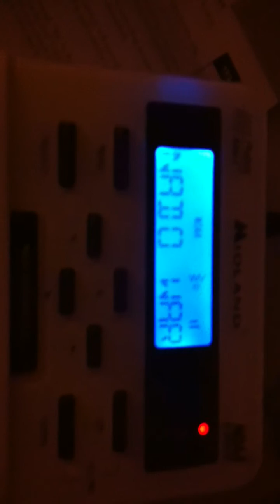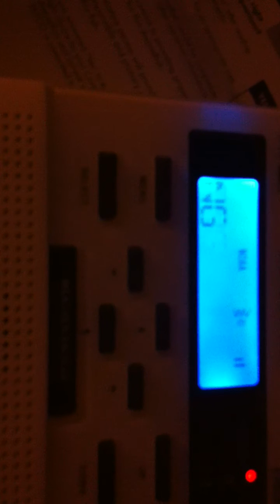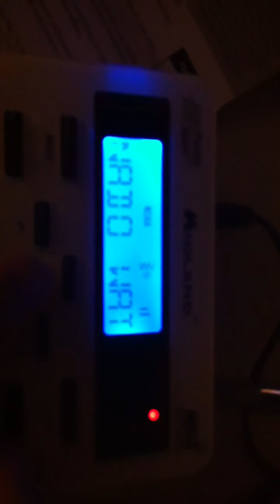severe weather outbreak on weather radio part 1/4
Tennessee`s first severe weather out break, mutable tornado warnings, severe thunderstorm warnings and flood warnings issued. tornado watch #15 was issued until 1 AM CST sirens heard are Nashville`s ATI sirens